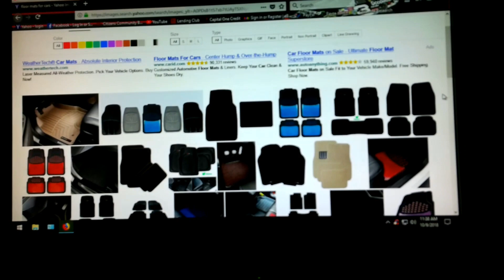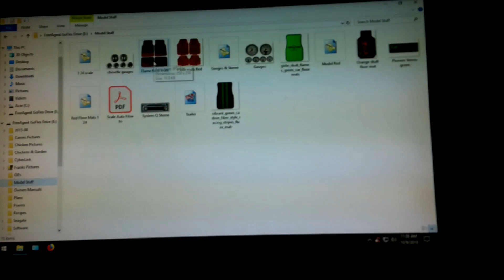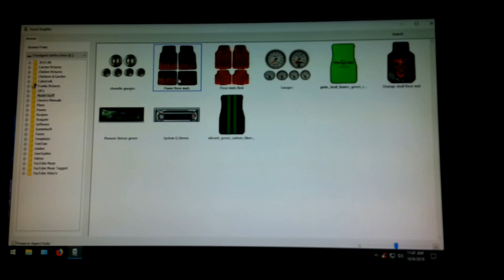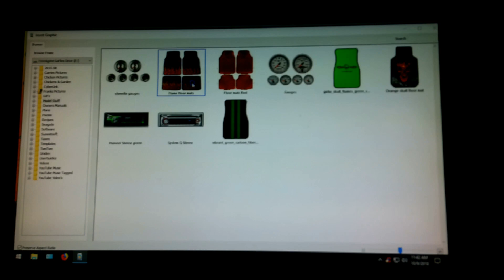Model Car Building Tips And Tricks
I show you some tips and tricks I use to build my model cars, from floor mats to painting and things in between.